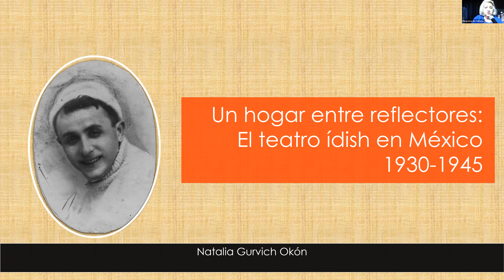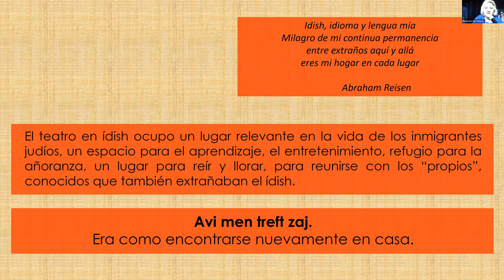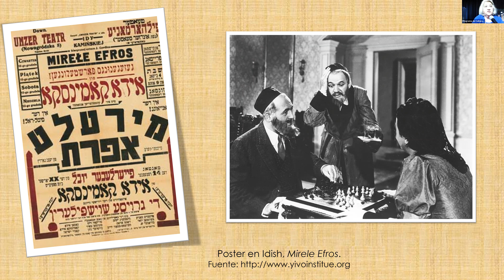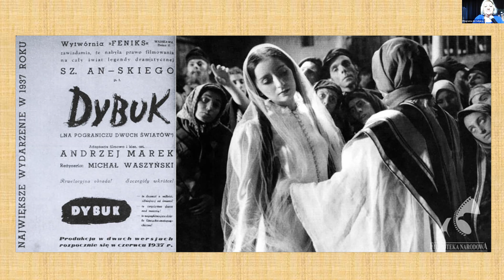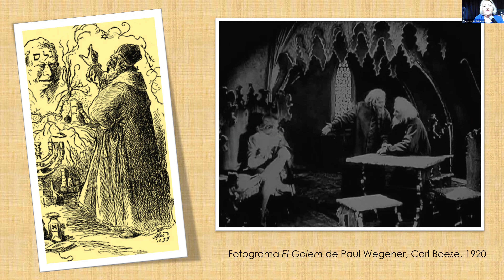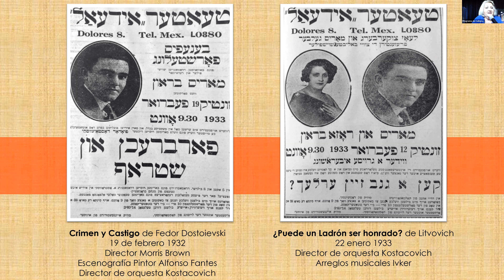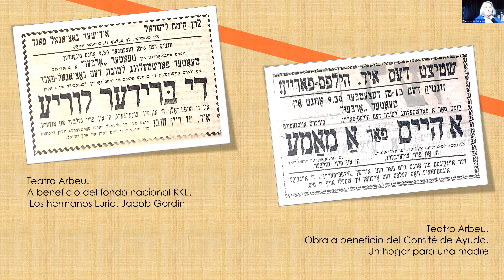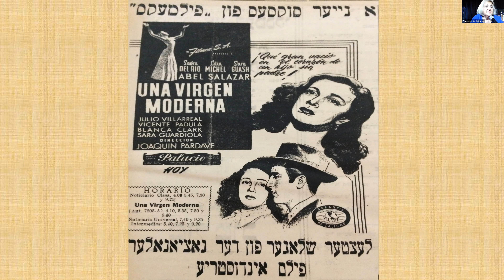El teatro idish en México1926-1945: Natalia Gurvich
El Programa de Cultura Judaica del Departamento de Historia Invita a:
VOS HERT ZIG
(“¡¿QUÉ HAY DE NUEVO?!” en lengua idish)
COMUNIDAD JUDÍA ASHKENAZÍ DE MÉXICO
Semana Académica y Cultural Conmemorativa
19-23 de septiembre
Evento presencial y virtual

Te invitamos a conocer a una comunidad fascinante a través de invitados estelares de los ámbitos académico, cultural, literario y artístico quienes nos hablarán de la historia de su llegada desde Europa del Este, instituciones, movimientos socio-políticos, colegios, memorias biográficas, la lengua idish y el arte testimonial. Habrá presentaciones de libros, jornadas académicas y muestras artísticas en el entorno de una exposición y un concierto muy especiales ofrecidos por la Fundación Instrumentos de la Esperanza (instrumentos históricos pertenecientes a sobrevivientes del Holocausto). No te pierdas la actividad inaugural dedicada a la genial escritora Margo Glantz y la actividad de cierre: un homenaje artístico en memoria de la gran poeta, Gloria Gervitz.

Nuestro deseo es crear comunidad, aprendiendo y disfrutando junto(a)s.

Coord. Dra. Cossette Galindo Ayala